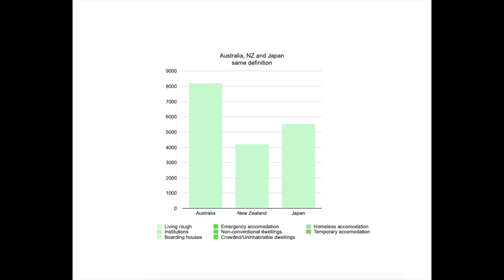How can we be #1 and #2 in the OECD? | Berman Buys